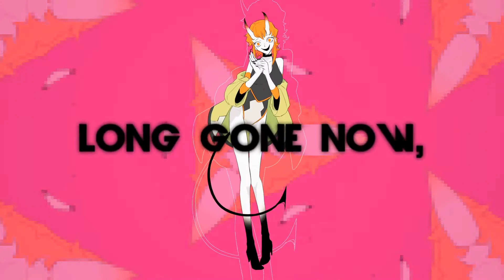BEDEVIL - kian [ALEPH ARRANGE feat. DEX]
inst, vsqx, tuning: astraleph

song: kian
video: ponkansoup

:DDDD fun!! tried to go for a bit of a MARETU style for this one and i loove how it turned out. also talkloid is hard HGHFBSDIGOB